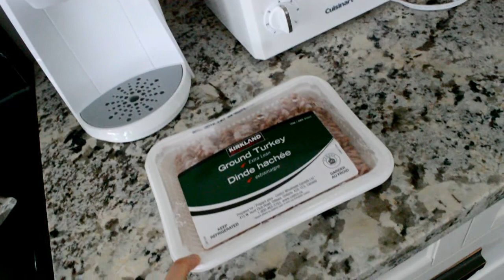Vlogmas! I am Sick ...Merp!